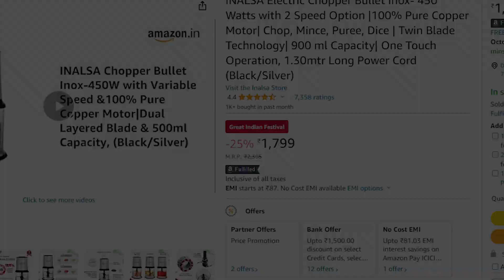3 Best Electric Vegetable Chopper 2023 In India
3 Best Electric Vegetable Chopper 2023 In India | Best electric vegetable chopper | Best chopper

Featured Products:

1. INALSA Electric Chopper Bullet Inox- 450 Watts

2. AGARO Electric Chopper, 400 Watts

3. UN1QUE Rechargeable Mini Electric Chopper

Related Topic Covered:

Which is the best vegetable chopper in india?
Which is the best electric vegetable chopper in india?
Which is the best vegetable cutter in india?